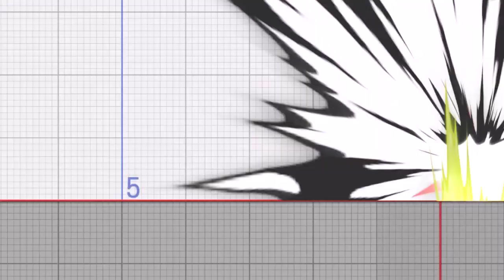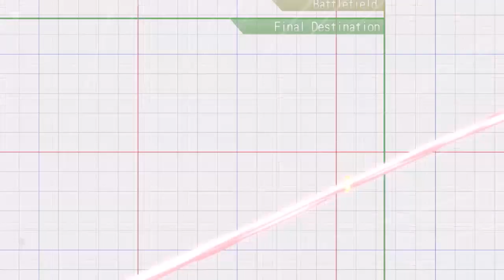Cinematic Final Smashes on Brawler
This video is meant to showcase all of the Cutscene final smash attacks on Mii Brawler.